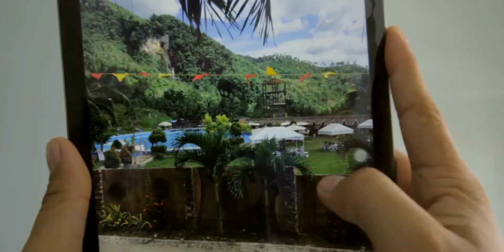Hidden Valley Wave Pool Resort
Lamac, Pinamungajan, Cebu, Philippines